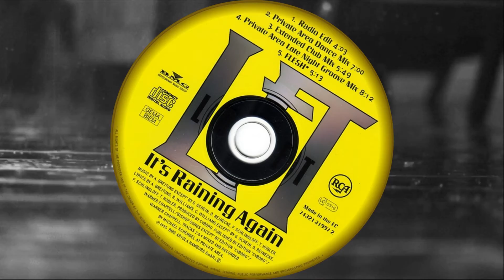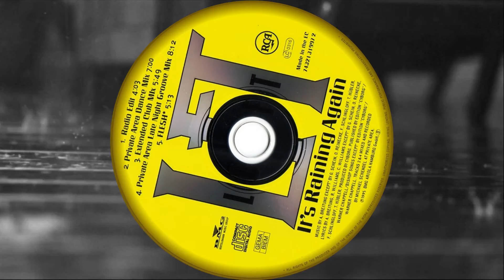Loft - It's Raining Again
(Extended Club Mix)
➈⓪'s